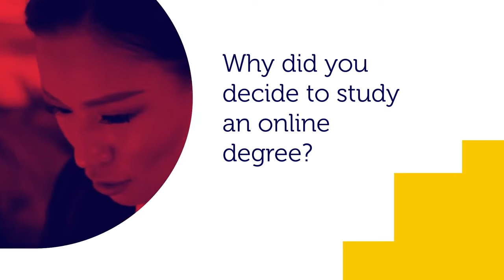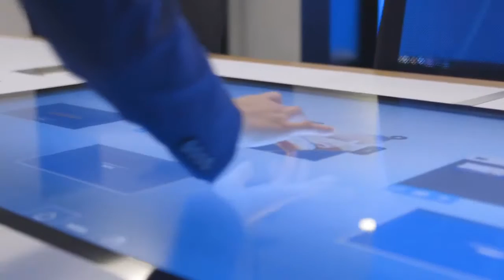How is further study valuable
Jacinth VU, RMIT graduate of the Graduate Certificate in Human Resource Management, explains why she chose to study online and how her study is relevant to her current role in human resources at a large organisation.